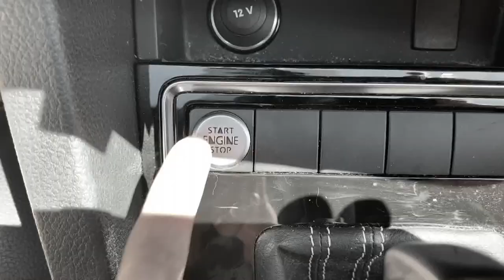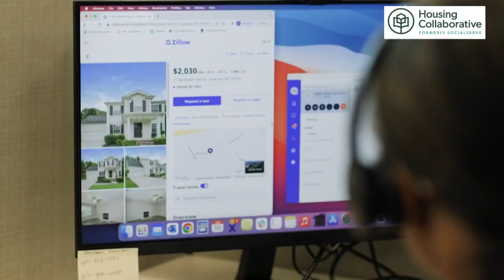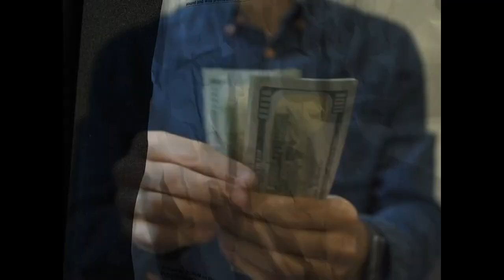Some former 'Tent City' residents facing housing struggles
It’s been over a year and a half since we’ve seen dozens of tents on the streets near Uptown Charlotte. The encampment, located near Charlotte's North End and once known as "Tent City," was filled with hundreds of people. Now some of those former "Tent City" residents, some of whom found housing elsewhere, could find themselves homeless once again.

In February 2021, Mecklenburg County leaders issued an abatement order for the “Tent City" site, which ordered people to leave the area within three days. Officials blamed the order on health risks from a rat infestation.

At the time, the county used FEMA money to temporary house some residents.  That money only provided housing until the end of September 2021.

Of the former "Tent City" residents, 90 people remain unsheltered, in a temporary shelter, or on the streets, according to Mecklenburg County. 87 people have gone into permanent housing while eight are in transitional housing.

Living among the debris and rat infestation for over a year was Charles Mcllwaine.

“Feeling less than [human] hoping nobody would see me [and my] dirty clothes," McIlwaine said.

Once living in inhumane conditions, now McIlwaine has a roof over his head.

“Big cinder blocks lifted off of me… my peace zone is what I call it. I’m very grateful," McIlwaine said.

The Housing Collaborative helped house about 60 people from the encampment, including Mcllwaine.